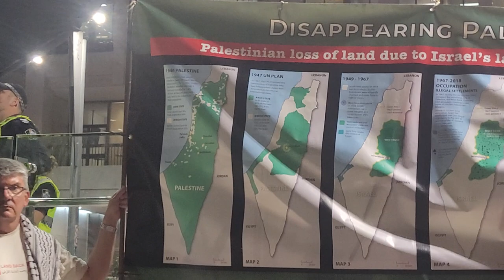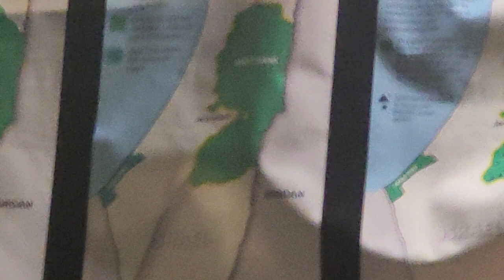Palestine under Occupation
Map showing the occupation of Palestine by Israel.